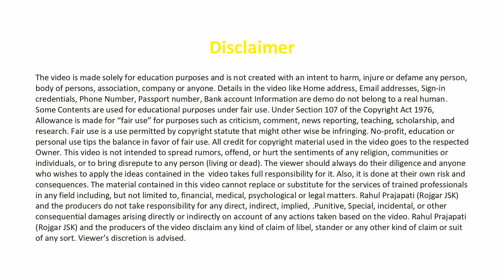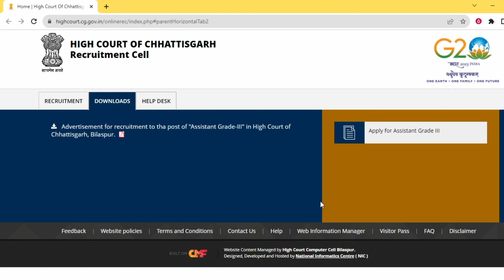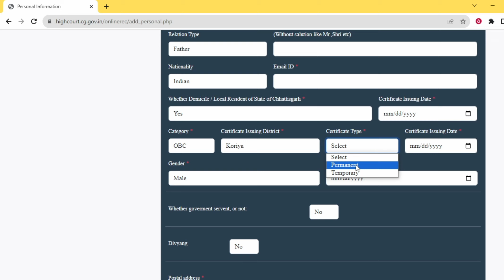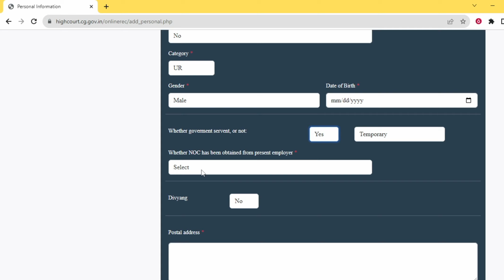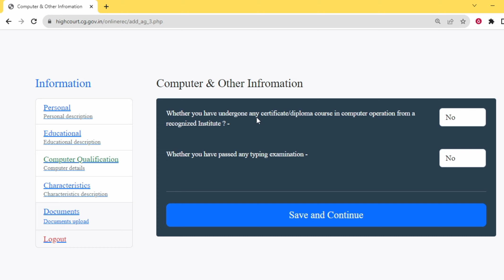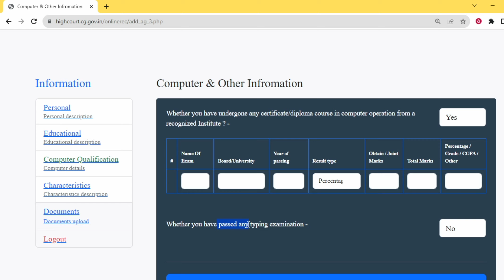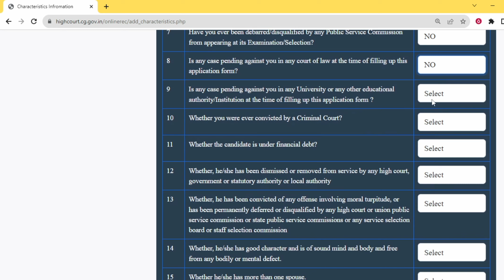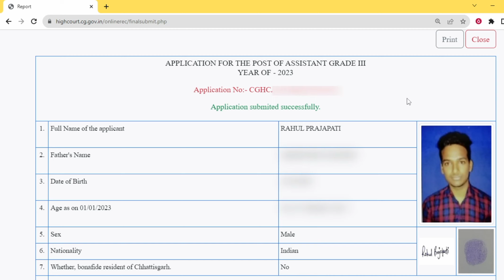CG High Court Assistant Online Form 2023 Kaise Bhare l How to Fill CG High Court Online Form 2023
You Queries :-
CG High Court Online Form 2023
CG High Court Online Form 2023 Kaise Bhare
How to Fill CG High Court Online Form 2023
How to Apply CG High Court Online Form 2023
CG High Court Form 2023
CG High Court Assistant Online Form 2023
CG High Court Assistant Online Form 2023 Kaise Bhare
How to Fill CG High Court Assistant Online Form 2023
CG High Court Assistant Form 2023
cg high court assistant form fillup 2023